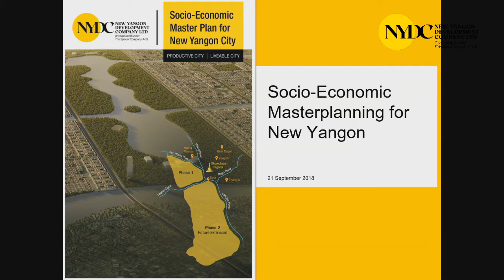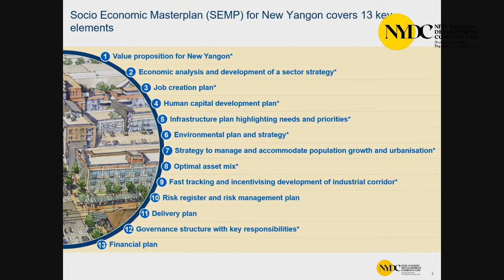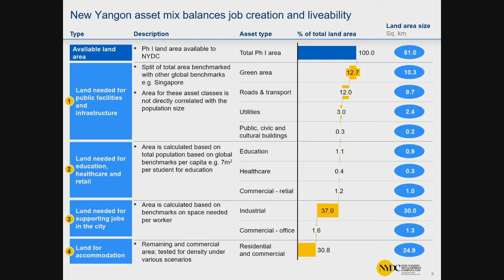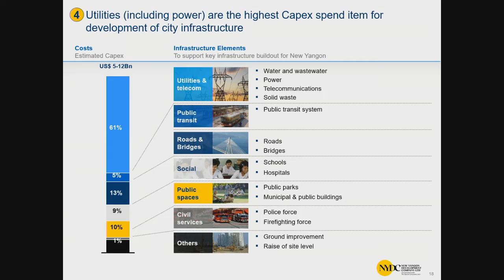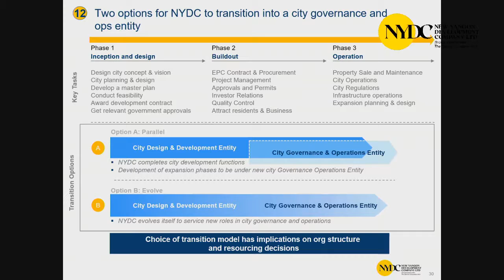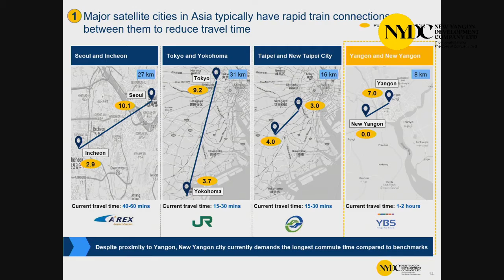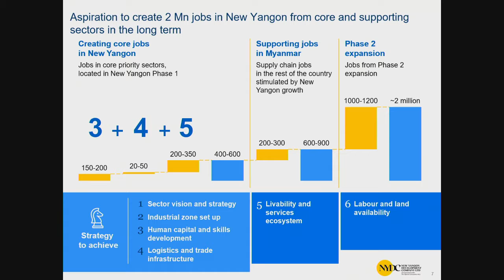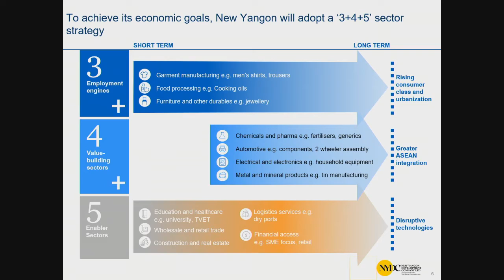New Yangon City- Technical Round Table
ရန်ကုန်မြို့သစ်စီမံကိန်းနှင့် စပ်လျဉ်း၍ နည်းပညာပိုင်းဆိုင်ရာ
နှီးနှောဖလှယ်ပွဲ
23 September 2018 (Sunday)
Function Hall၊ တတိယထပ်၊ မြန်မာနိုင်ငံအင်ဂျင်နီယာအသင်း။